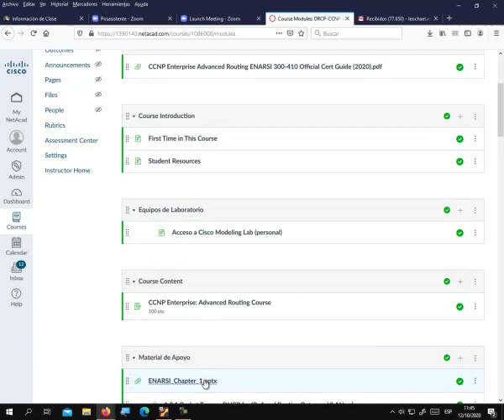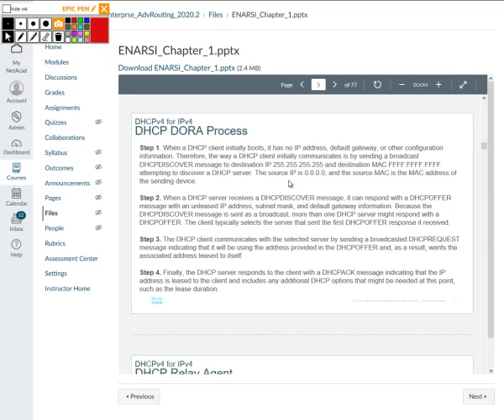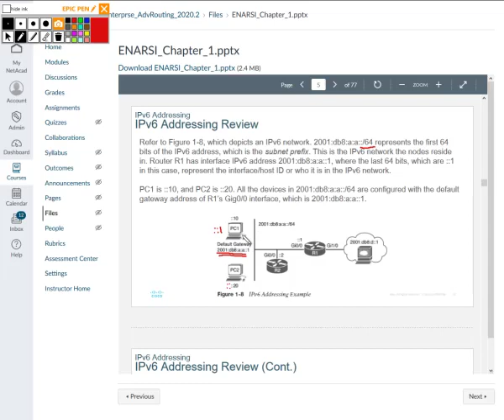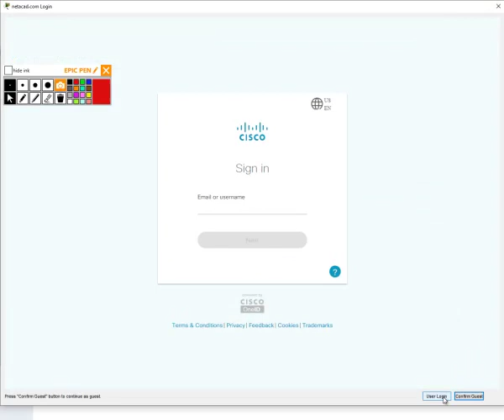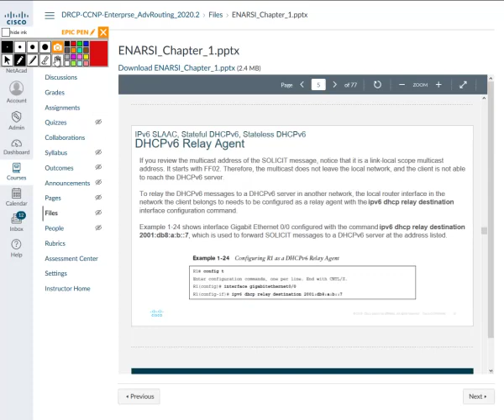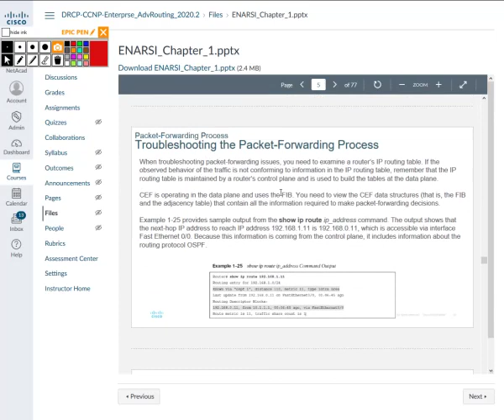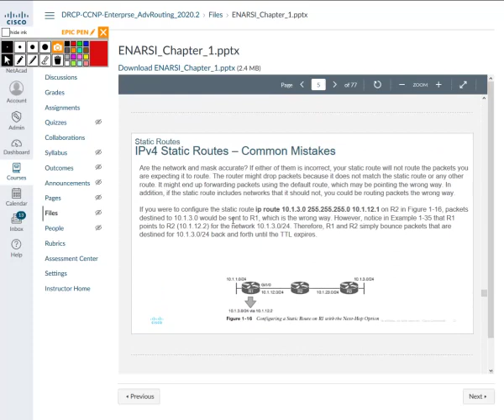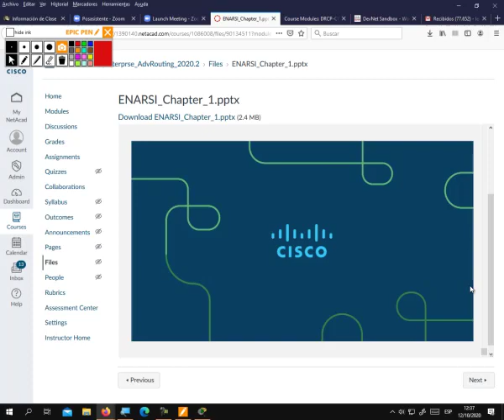CCNP Enterprise: Advance Routing - Capitulo 1